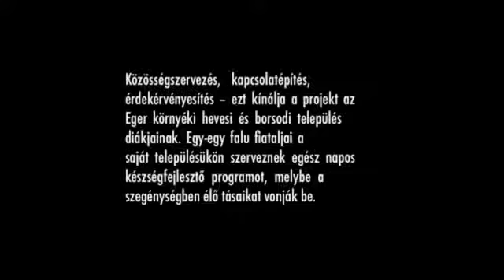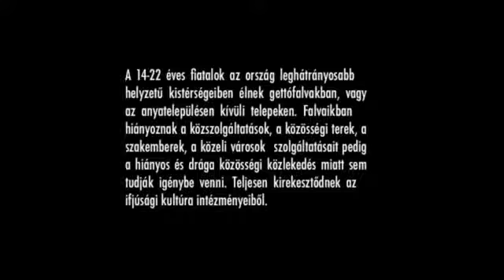Észak-Magyarországi Settlement Hálózat